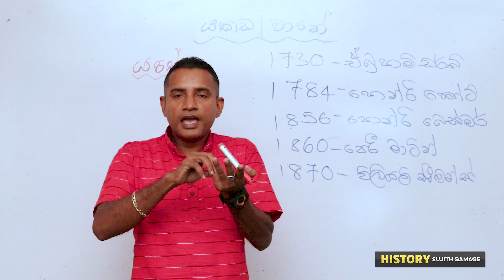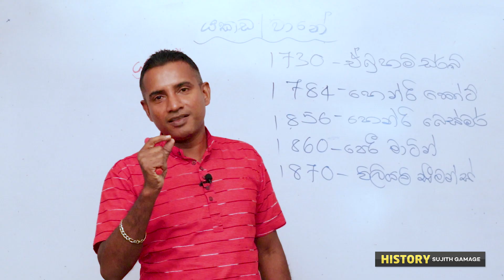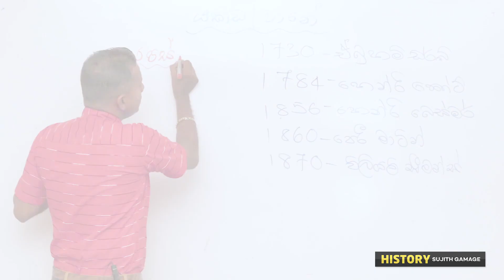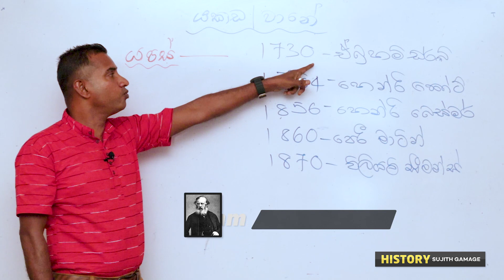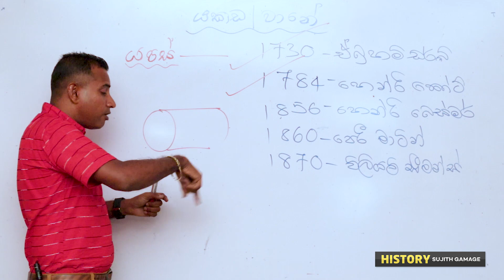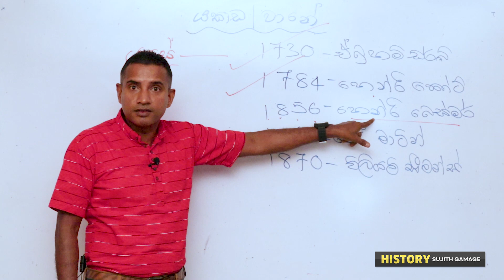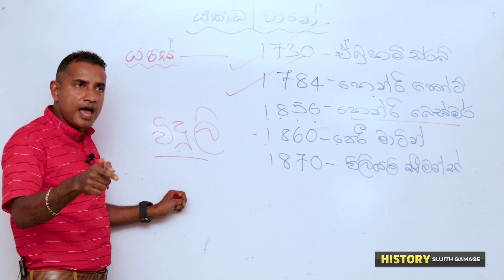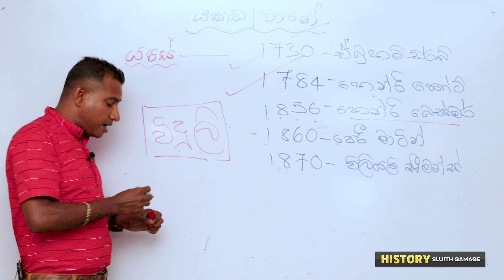Industrial Revolution | Lesson 05 | කාර්මික විප්ලවයෙන් පිබිදීමට ලක්වූ යකඩ හා වානේ කර්මාන්තය